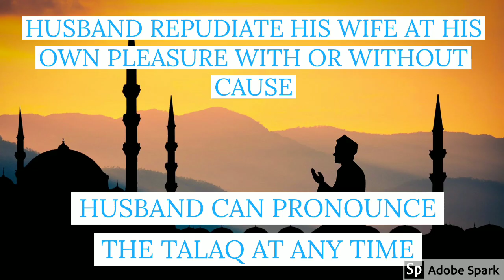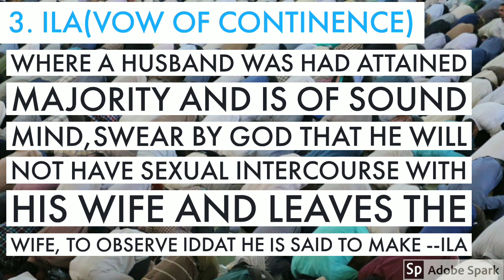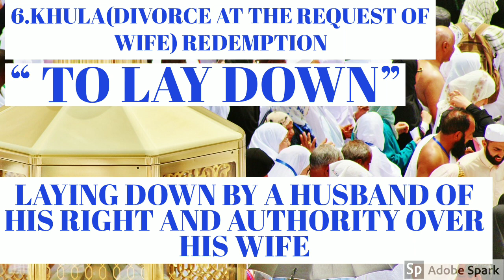TALAQ - DIVORCE IN MUSLIM ,ORAL TALAQ,TALAQNAMA,TALAQ-UL-SUNNAT,TALAQ-UL-BIDDAT,ILA,ZIHAR,KHULA,LIAN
⭐ PROPHET MUHAMMAD ⭐👉 " WITH ALLAH☪️,THE MOST DESTENTABLE OF ALL THINGS PERMITTED IS DIVORCE", and towards the end of his life he practically forbade it's exercise by men without intervention of ARBITER 👩‍⚖️ or a JUDGE 👨‍⚖️✔️

🌟 THE QURAN ORDAINS 👉 ". IF YE FEAR A BREACH BETWEEN THEM TWAIN ( HUSBAND 🧔🏻 AND WIFE 🧕) , APPOINT AN ARBITER 👩‍⚖️ FROM HIS FOLK AND AN ARBITER FROM HER FOLK, IF THEY DESIRE AMENDMENT, ALLAH ☪️ WILL MAKE THEM OF ONE MIND " .

➡️THE QURAN PERMITS DIVORCE PARTLY BECAUSE OF SOME COUNTENANCE TO THE CUSTOMS AND PARTLY TO ENABLE MEN GET RID OF AN ODIOUS UNION. ✔️

👉 CLASSIFICATION OF DIVORCE OR TALAQ OF MUSLIM 💔 MARRIAGE 👇

NO. 1👉 BY DEATH OF HUSBAND OR WIFE ✔️
NO. 2👉 BY DIVORCE OR TALAQ ✔️

▶️ NO. 1👉 DEATH IN RELATIONSHIP 💞 IS FINISHED ⬅️

A. 👉 BY HUSBAND 🧔🏻
B. 👉 BY WIFE 🧕
C. 👉 BY MUTUAL CONSENT 🧔🏻💔🧕
D. 👉 BY JUDICIAL DECREE UNDER ➡️ DISSOLUTION OF MUSLIM MARRIAGE ACT, 1939⚖️

➡️ A. 👉 BY HUSBAND 🧔🏻 👇
1. TALAQ 👉 TALAQ- UL- SUNNAT ( AHSAN AND         HASAN)✔️
                  👉 TALAQ- UL - BIDDAT ( WRITTEN DIVORCE  AND TRIPLE DIVORCE )✔️

2. ILA ✔️

3. ZIHAR ✔️

➡️ B. 👉 BY WIFE 🧕 👇
           1. TALAQETAFWIZ ✔️

             1. KHULA ✔️

             2. MUBARAT ✔️

             1. LIAN ✔️

             2. FASK ✔️

➡️D.▶️ SECTION 2 ▶️ DISSOLUTION OF MUSLIM
         MARRIAGES ACT, 1939⚖️✔️ONLY FOR WOMEN▶️ 9 GROUNDS UNDER WHICH MUSLIM WIFE 🧕 CAN OBTAIN A DIVORCE AGAINST HUSBAND 🧔🏻👇

1. ABSENCE OF HUSBAND (4YEARS)✔️

2. FAILURE OF MAINTENANCE (NEGLECTED WIFE FOR TWO YEARS)✔️

3. IMPRISONMENT OF HUSBAND (7 YEARS JAIL OF HUSBAND)✔️

4. FAILURE TO PERFORM MARITAL OBLIGATION (FAILURE TO MAINTAINING WIFE FOR 3 YEARS)✔️

5. IMPOTENCY OF HUSBAND (WEAKNESSES, LOW ENERGY OF HUSBAND)✔️

6. INSANITY, LEPROSY OR VENEREAL DISEASE (HIV, AIDS etc. OF HER HUSBAND)✔️

7. REPUDIATION OF MARRIAGE BY WIFE
(IF WIFE MARRIAGE BEFORE 15 YEARS AGE, REPUDIATE THE MARRIAGE BEFORE 18 YEARS)✔️

8. CRUELTY OF HUSBAND (ASSAULT,ILL- REPUTE, FORCE HER FOR IMMORAL LIFE, DISPOSES OF HER PROPERTY, NOT EQUAL TREAT THAN WITH OTHER WIFES- IF HUSBAND HAVE MANY WIFES )✔️

9. GROUNDS OF DISSOLUTION UNDER MOHAMMEDAN LAW✔️

▶️TALAQ ✂️DIFFERENCE ✂️ FROM DIVORCE 👇

1. A RESTRICTED SENSE (limited) IN WHICH IT IS CONFINED TO SEPERATION 💔 EFFECTED BY USE OF CERTAIN APPROPRIATE WORDS 🗣️ BY THE HUSBAND 🧔🏻✔️

2. IN WIDE SENSE IT IS COVER ALL SEPERATIONS 🧔🏻💔🧕FOR CAUSES ORIGINATING FROM THE HUSBAND 🧔🏻✔️

▶️🧔🏻WHO HAVE POWER TO GIVE TALAQ, CAPACITY TO GIVE DIVORCE BY HUSBAND🧔🏻👇
   👉THE HUSBAND 🧔🏻 MUST BE 👇
    1. SOUND MIND (NO MENTAL ILLNESS)✔️
    2. ATTAIN THE AGE OF PUBERTY, ADULT✔️     (UNDER INDIAN LAW 21 YEARS FOR MEN)
    3. A TALAQ PRONOUNCE 🗣️ UNDER COMPULSION OR INTOXICATION (WINE 🍾, DRUGS💉🚬) OR FRAUD IS ALSO EFFECTIVE UNDER👉SUNNI LAW✔️ BUT VOID UNDER 👉SHIA LAW❌ .

👉DISAPPROVED MODE OF TALAQ👎
👉IT IS SINFUL FORM OF DIVORCE 👎
👉IT IS IRREGULAR MODE OF TALAQ INTRODUCE BY-OMEYYADS✔️--- IN ORDER TO ESCAPE THE STRICTNESS OF LAW👎

➡️ TALAQ-UL-BIDDAT IS RECOGNISED FORM OF DIVORCE AMONG HANAFIS 👇
👉TRIPLE REPITITION IS NOT NECESSARY CONDITION FOR IRREVOCABILITY OF EFFECT.
⏩SUNNI LAW RECOGNISES TALAQ-UL-BIDDAT,  THOUGH THEY THINK SINFUL 👎

➡️SHIAS AND MALAKIS DO NOT RECOGNISE THIS FORM OF DIVORCE ✔️

⚙️TALAQ-UL-BIDDAT DONE IN THIS FORM👇

1. THREE PRONOUNCEMENTS MADE DURING A SINGLE 👉TUHR👇
EITHER IN👉ONE SENTENCE 👇
E.G., "I DIVORCE THRICE"     OR
👉IN SEPERATE SENTENCE 👇
E.G.,  "I DIVORCE THEE, I DIVORCE THEE, I DIVORCE THEE." (I DIVORCE YOU -MY WIFE)✔️

2. A SINGLE PRONOUNCEMENT MADE DURING TUHR CLEARLY INDICATING AN INTENTION IRREVOCABLE TO DISSOLVE THE MARRIAGE.
👉E.G.,"I DIVORCE THEE (WIFE) IRREVOCABLY".

⏩UNDER THE TALAQ-UL-BIDDAT 👇

👉ONCE A DEFINITE COMPLETE SEPARATION 💔 HAS TAKEN PLACE PARTIES SO SEPERATED CANNOT REMARRY WITHOUT THE  FORMALITIES OF THE WOMEN MARRING   ANOTHER MAN AND BEING DIVORCE FROM HIM. (HALALA)👎

⏩TUHR MEANS 👉 PURITY 👇

👉 ISLAM  -TAHARA, (ARABIC- “PURITY”) SYSTEM OF RITUAL PURITY IN ISLAM. THIS SYSTEM IS BASED ON TWO PREMISES: THE FIRST IS THAT HUMANS LAPSE FROM A STATE APPROPRIATE TO RITUAL ACTIVITY AS A RESULT OF CERTAIN BODILY ACTS, SUCH AS DEFECATION, SEXUAL  INTERCOURSE, OR MENSTRUATION.✔️

➡️PURITY 👇 TUHR 👇

👉1. FREEDOM FROM ADULTERATION OR CONTAMINATION.✔️
👉2. FREEDOM FROM IMMORALITY, ESPECIALLY OF A SEXUAL NATURE.✔️